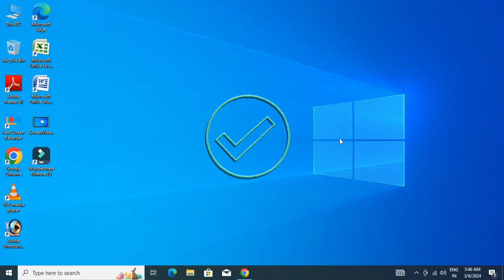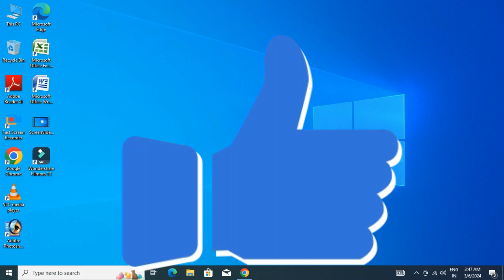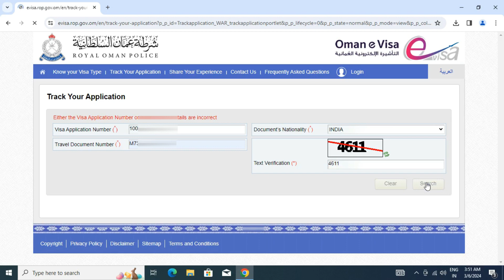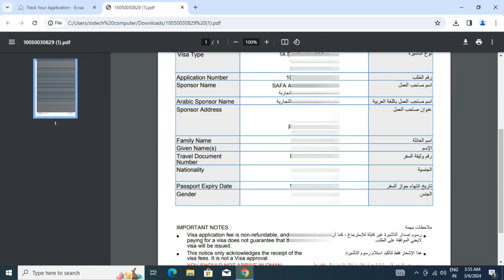How To Check Oman Visa Original Or Fake || Online Oman Visa Check by Passport Number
मस्कट वीजा ऑनलाइन कैसे चेक करें
ऑनलाइन वीजा कैसे चेक करें
ओमान का वीजा कैसे चेक किया जाता है
मैं अपना चीन वीजा स्टेटस ऑनलाइन कैसे चेक कर सकता हूं
how to check Oman visa status
how to check Oman visa status using passport number
how to check Oman employment visa status with passport number
how to check Oman visa validity
how to check Oman visa renewal status
how to confirm Oman visa online
how to check Oman visa online
royal Oman police visa check
how to check Oman visa is original or fake
royal Oman police visa application for

Hello Friends Aj Ke Is Video Me Batane Wala Hu Oman Visa Online Status Kaise Dekhe, Sahi Tarika Batane Ki Koshis Kiya Hu Video Pasand Aye To Video Ko Like 👍 And Channel Ko Subscribe Kare.